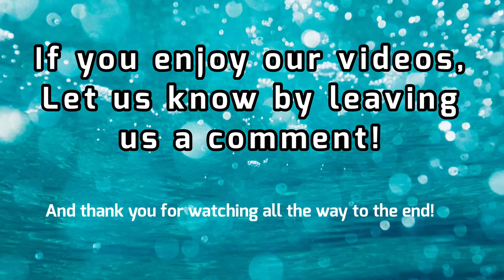Basenji Adventure To Petco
Zinga and Zulu recently enjoyed a trip to their favorite store, Petco!